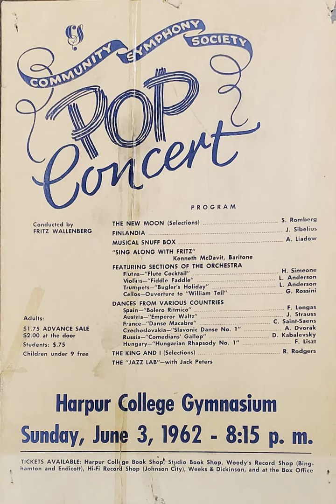Simeone - Flute Cocktail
Community Symphony Society
Pop Concert
June 3, 1962 - Harpur College Gymnasium